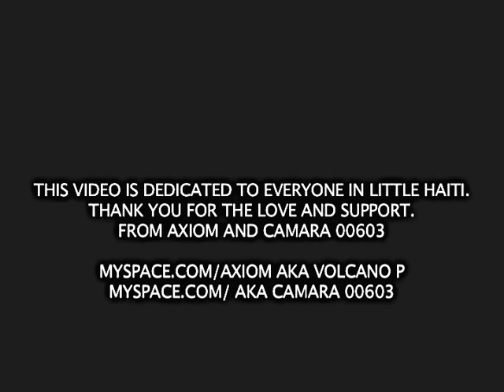Ax-Seez Give It To Em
"Give It To Em" is my first official Song. meaning just go and do you dont worry about what people say. they said i couldnt do it. so i went and "Give It To Em"   so yall help me Give it to em!! 4real 4real...